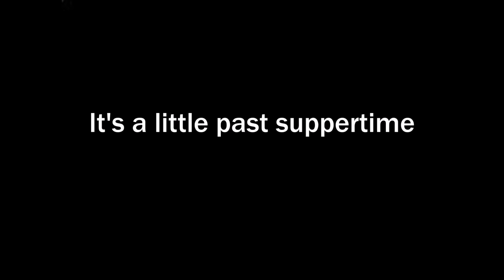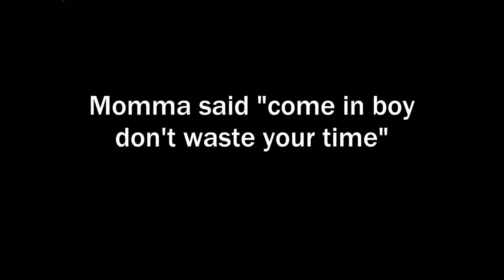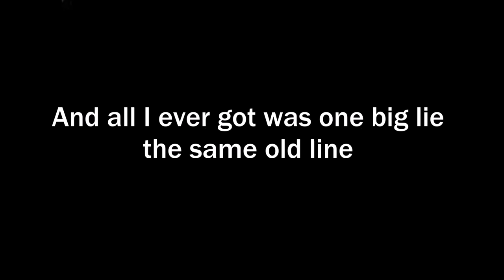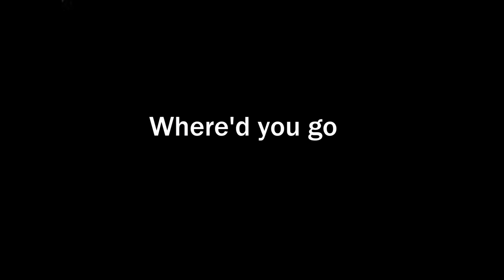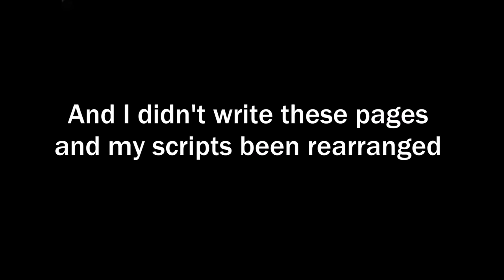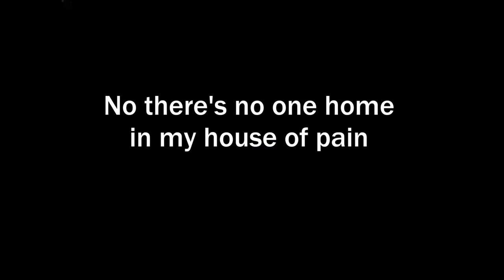Faster Pussycat - House Of Pain (Lyrics on screen)